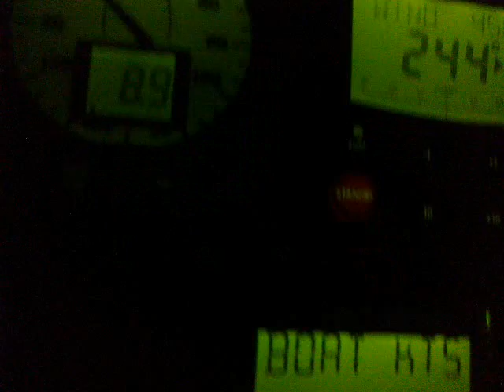Kabina jachtu Energa 2 nocą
Wnętrze kabiny jachtu Energa 2 w nocy. Na filmie widać przyrządy sterujące i nawigacyjne.  Aktualna pozycja łódki w trakcie rejsu wzdłuż polskiego wybrzeża Bałtyku to kurs na zachód, właśnie minęliśmy Łebę i po stronie lewej burty będziemy mieli Ustkę. Płyniemy 21 października, średnia prędkość to 7,5 węzła, jest godzina 0.33

Energa 2 to żaglówka na której Zbigniew Gutkowski zdobył 2 miejsce w regatach dookoła świata Velux 5 Oceans